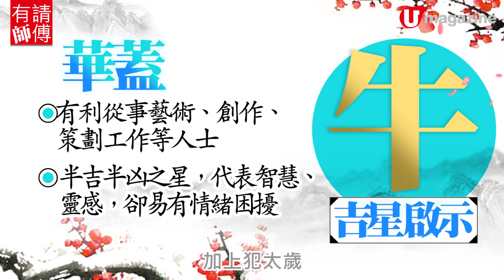【牛年生肖運程2021】楊天命預測 2021牛年運程（一）鼠年有貴人、牛年犯太歲、虎年桃花強、兔年靠自己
唔夠一個月就新年喇！十二生肖喺新一年運程會係點呢？堪輿學家楊天命預測，在牛年肖鼠的會有貴人、肖牛犯太歲、肖虎桃花運強，而肖兔凡事都要靠自己。想知仲有咩需要注意？就要睇片喇！

【INFO】
堪輿學家楊天命
網址：
全方位緊貼《U Magazine》社交平台